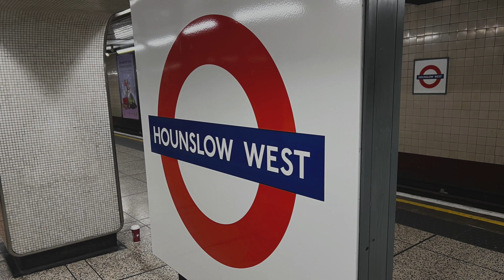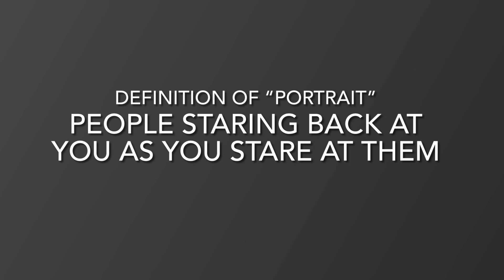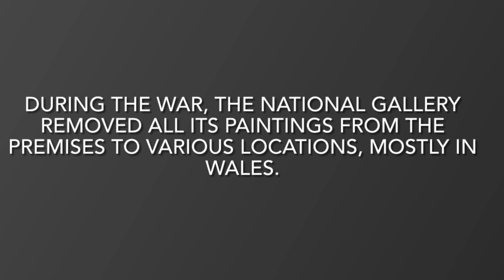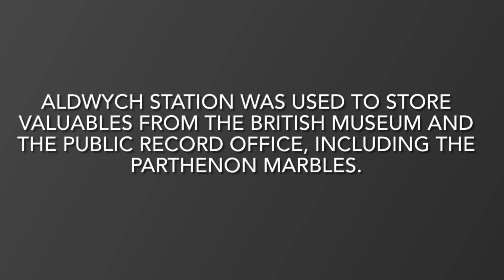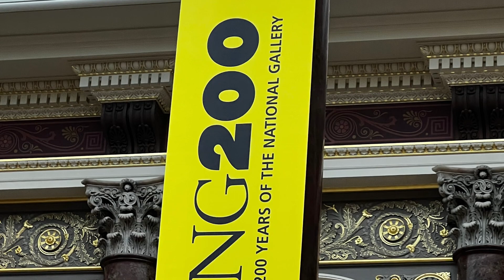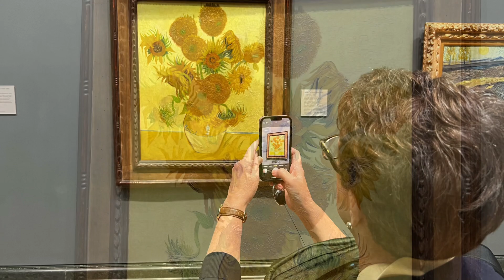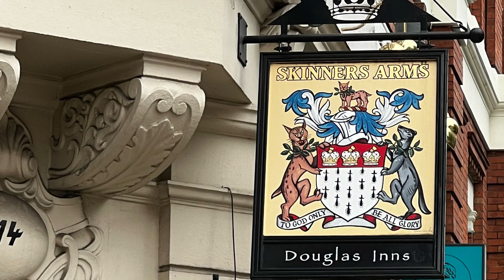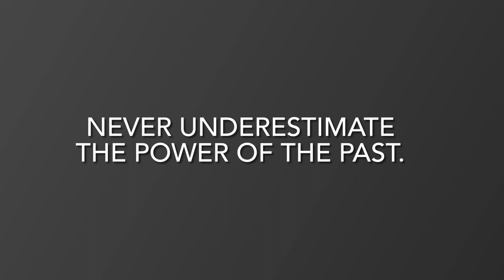Museum Day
Rainy day = museum day